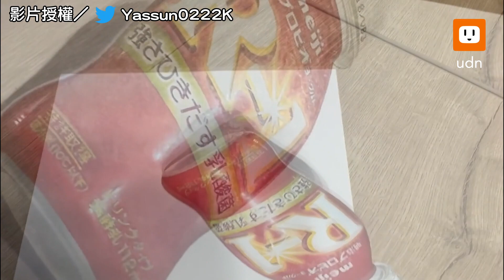AI把台灣各縣市擬人化 台中慶濟、新竹強風大背頭｜AI｜科技｜繪圖｜台灣縣市｜特色｜正妹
新竹的我大笑，太寫實了🤣

【AI把台灣各縣市擬人化 台中慶濟、新竹強風大背頭】
影片授權／TikTok @timeaiartwork